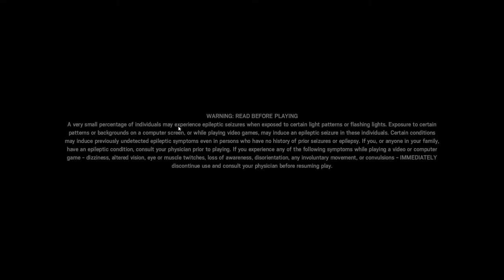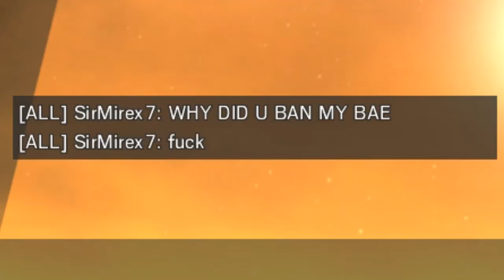Cara Gue Maen Rainbow Six Siege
Cara maen gua jangan ditiru.

The Green Orbs - After School Jamboree